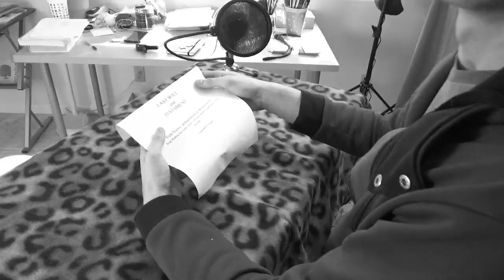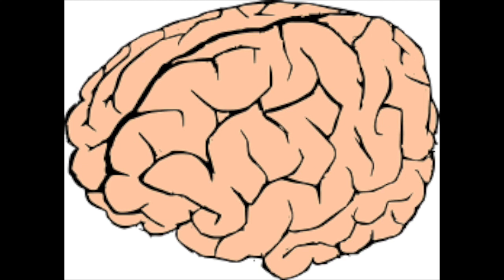Wally Eats Food Spooky Halloween!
Wally gets more than he bargains for when he inherits a spooky haunted mansion.  Little does he know it's filled with spookiness!